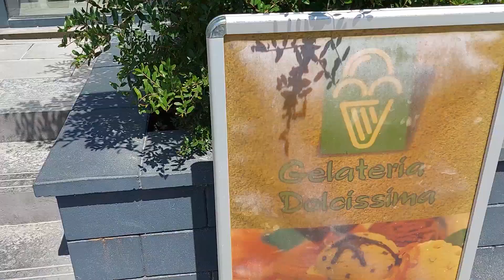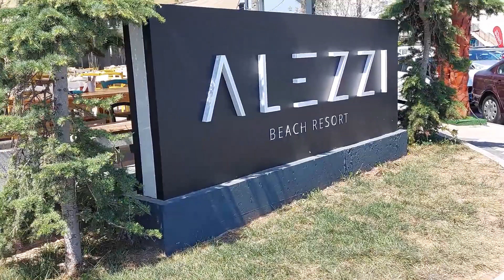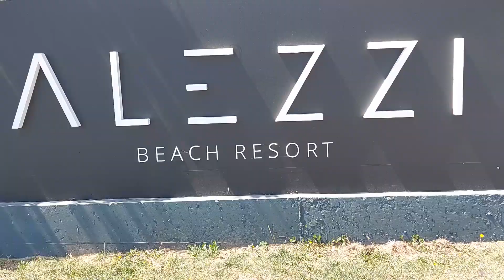Alezzi Mamaia Nord. Prezentare complex Alezzi.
Alezzi Beach Resort oferă următoarele facilități: amplasament excepțional – zona Mamaia Nord – primul rând la mare, 2 piscine exterioare, centru SPA, beauty salon, locuri de joacă pentru copii, farmacie, supermarket si 4 restaurante.